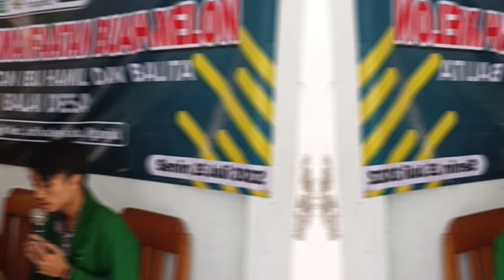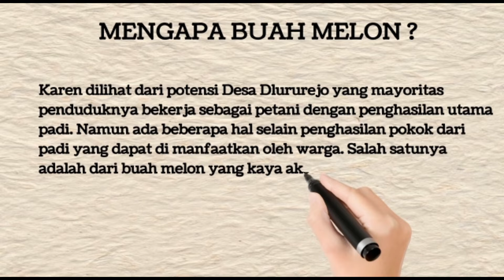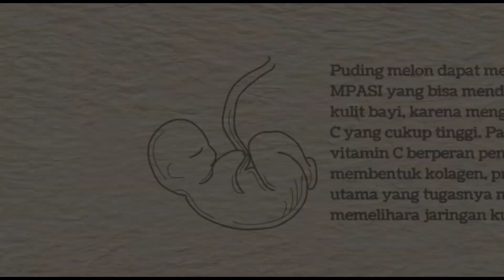Video Program Kerja KKN Kelompok 34 IAIN KEDIRI